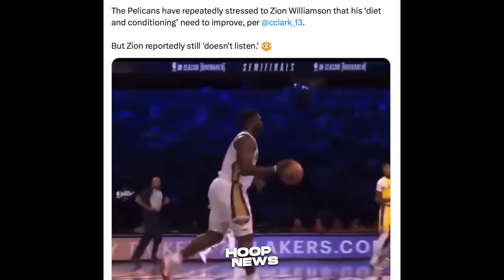Galit na ang Pelicans sa KATABAAN ni Zion Williamson tapos Matigas pa Ulo…